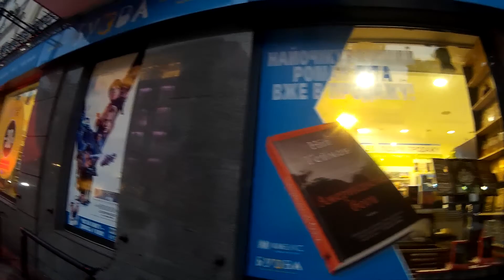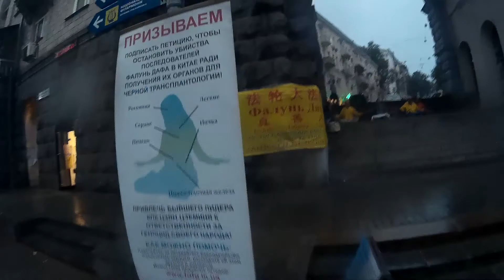Дожди на Крещатике в Киеве, Украина Лето 2017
= Наконец-то после жарких летних дней в Киеве - Дожди Идут на Крещатике в Киеве, Украина 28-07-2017.

Do you really like my Video and appreciate my efforts?

If you want to learn English language with me, or Biology in English (private lessons in Kiev or via SKYPE):
Если хотите научиться разговорному английском языку вместе со мной по SKYPE or privately, или изучать биологию на английском языке, то я помогу Вам реализовать Вашу МЕЧТУ!

VIDEO WAS UPLOADED:  28.July.2017  Kiev, Kyiv, the capital of UKRAINE.
ВИДЕО ЗАГРУЖЕНО:     28.July.2017  Киев, столица Украины

20450001 Дожди Прошли в Киеве, Украина  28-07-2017
20450001 Дожди Прошли в Киеве, Украина  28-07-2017
20450001 Дожди Прошли в Киеве, Украина  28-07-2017